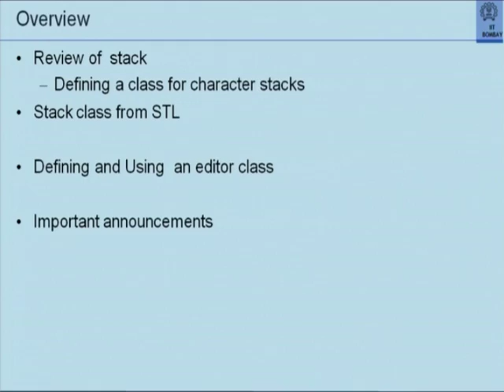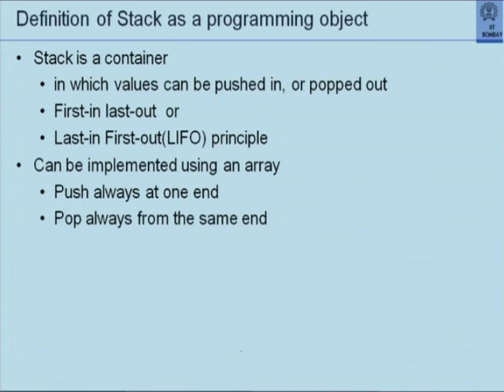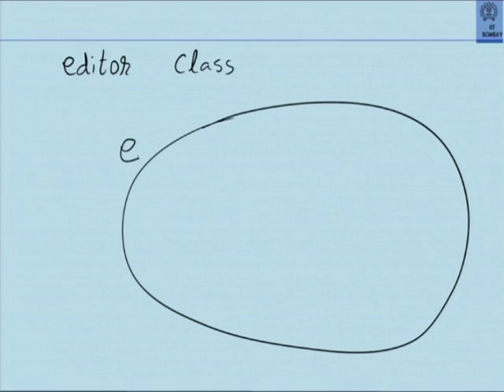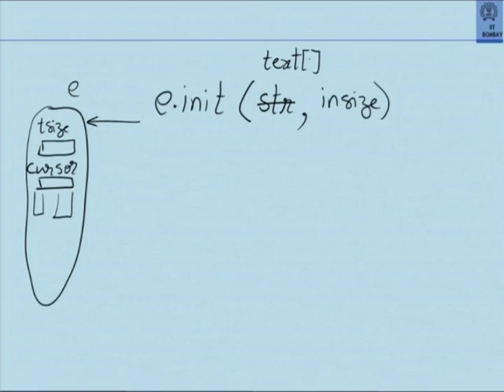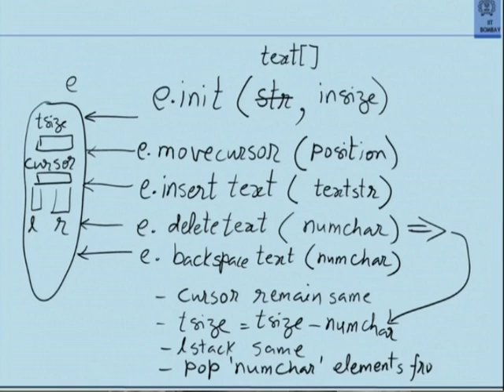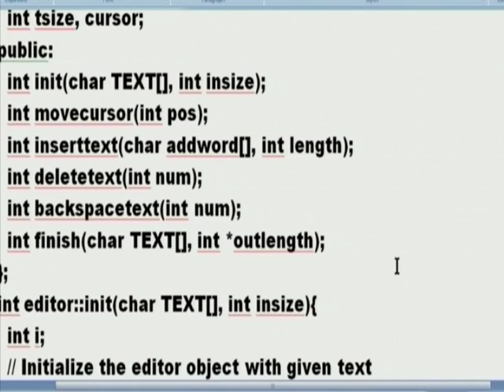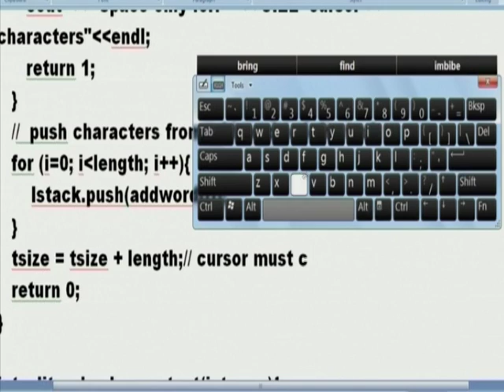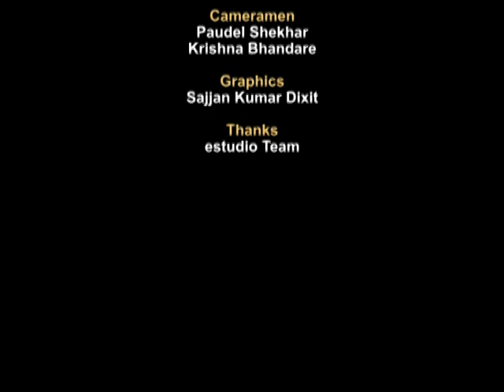CS101 L21 Stack and Editor Classes